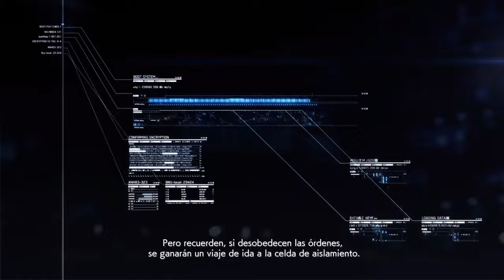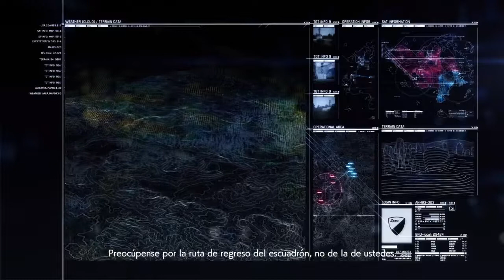ACE COMBAT 7: Skies Unknown (ACE): sub español latino parte 7*